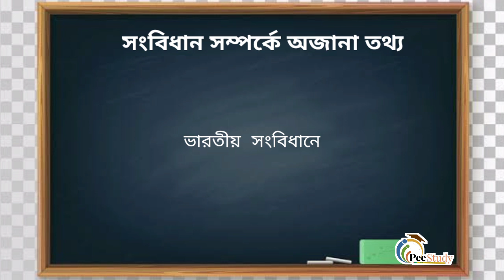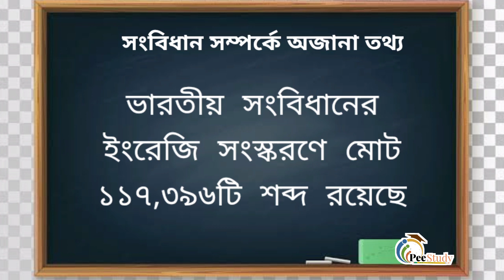Indian Constitution || ভারতীয় সংবিধান || Unknown Facts || Parliament of India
My Others account link 👇👇👇

‎@Pee Study

‎@Pee Study